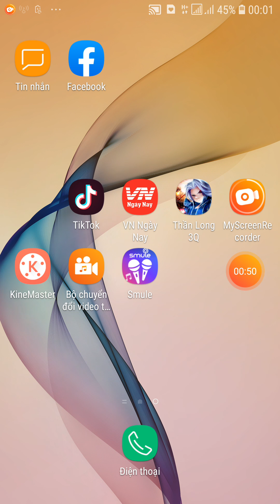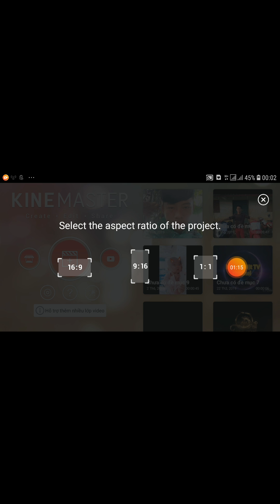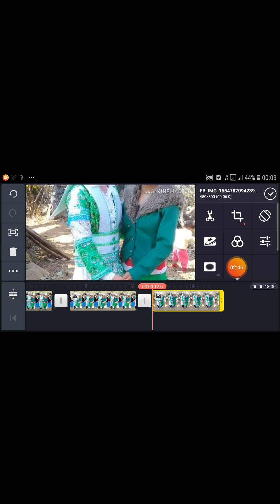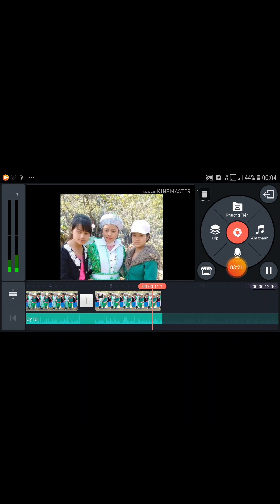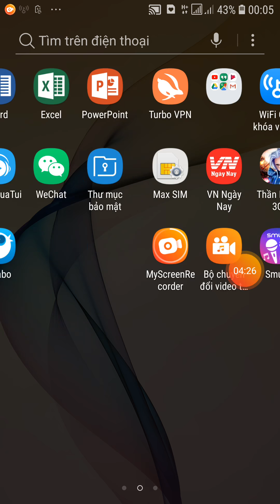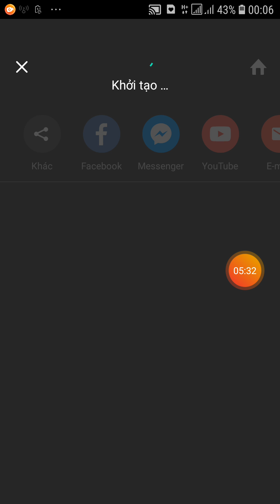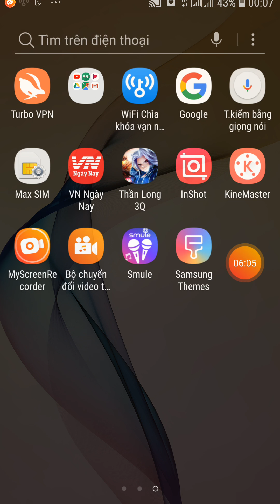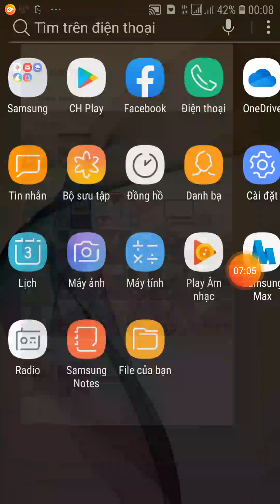hướng dẫn chi tiết cách xóa chứ kinemaster khỏi video.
k có j mô tả nhiu nhé m.n nếu thấy chỗ nào k hiu thì comer hỏi mih nhé xin cm ơn và cho mih một day ký nha.